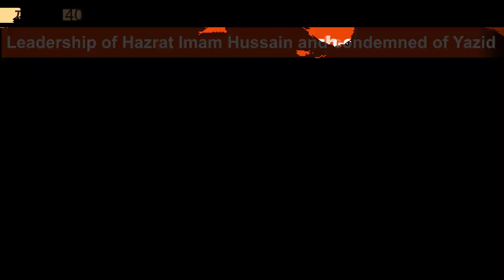Imammat E Hussain Or Malamat E Yazeed | Part 1 | Karbala | Dr Ashraf Asif Jalali